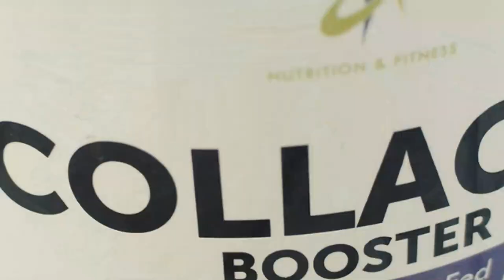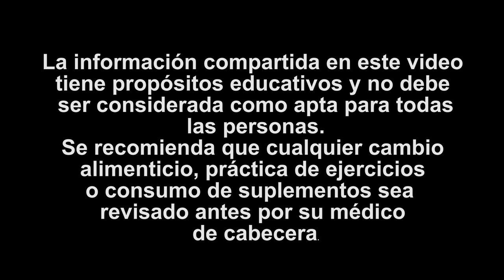DESTRUYES EL COLÁGENO Cuando No Tomas ESTO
LA VITAMINA QUE DESTRUYE EL COLÁGENO…  Cuando No la tomas

Hay una vitamina que destruye tu piel cuando no la tomas y no la tienes.
Esto no es clickbait es 100% real.
Entre las señales que puedes ver cuando dejas de tomar tomar estas vitaminas se encuentran piel con llagas, irritaciones y que incluso puede afectar tus encías.
¿Sabes de qué vitamina hablamos?
En este video lo conocerás.
Sabrás también en qué alimentos se encuentra esa vitamina y también la mejor forma de suplementarte.